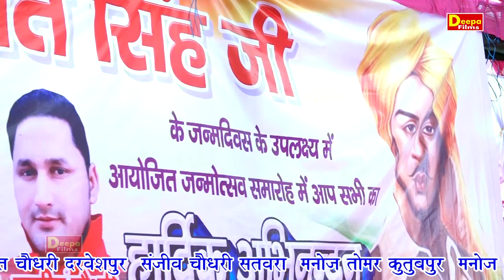जो देश पे मर मिट गये | देश भक्ति रागनी | दीपा चौधरी | Shikarpur Ragni 2019 | Deepa Fims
Video credits :--

DEEPA FILMS HARYANVI#

Song :- जो देश पे मर मिट गये

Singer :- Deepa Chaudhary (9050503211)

Studio:- Sawariya Recording Studio Omaxe City Palwal (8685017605)

Edit By

Publicity & Poster Design by

Dop & Camera:- Sashi Bhusan (S.B. Palwal) (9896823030)

Producer :- Deepa Films Haryanvi

Special Thanks

LABEL- DEEPA FILMS HARYANVI 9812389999

Trade inquiry & Program Booking:- 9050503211

Add.:- H.No. 37, Rudra Builtech Near Iskcon Foodrelief Foundation omaxe city Palwal (121102)